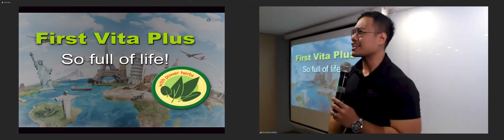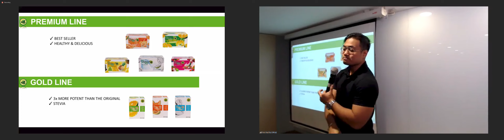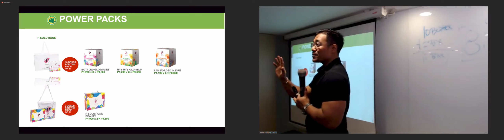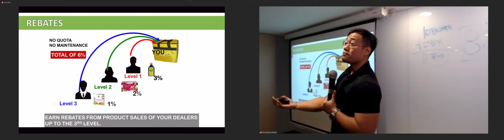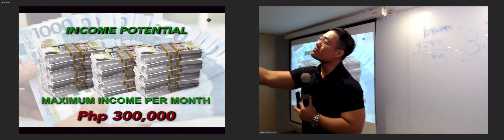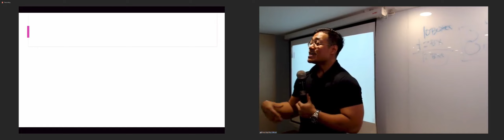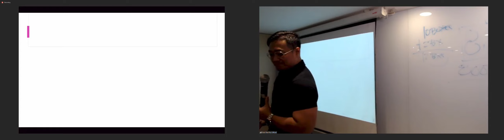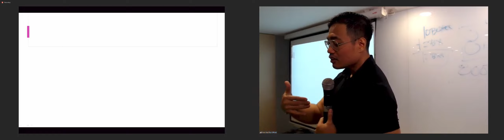Nurse Keith Dorimon: First Vita Plus Marketing Plan November 22,2022